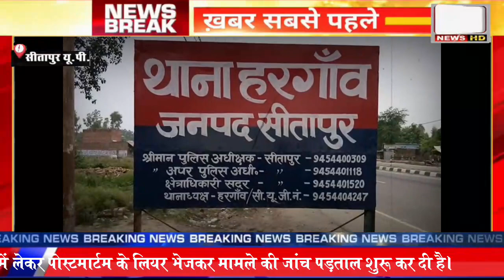SITAPUR NEWS :-प्रेमिका ने अपने प्रेमी को दी खौफनाक मौत,प्रेमिका की खौफनाक करतूत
प्रेमिका ने अपने प्रेमी को दी खौफनाक मौत,प्रेमिका की खौफनाक करतूत
sitapur में प्रेमिका की खौफनाक करतूत सामने आयी है। यहां प्रेमी को रास्ते से हटाने के लिए प्रेमिका ने हत्या की पटकथा लिखी और फोन कॉल के जरिये घर बुलाकार उसकी गोली मारकर हत्या की वारदात को अंजाम दे डाला। मृतक की पत्नी ने प्रेमिका और उसके परिवार वालों सहित 5 लोगों के खिलाफ हत्या का केस दर्ज कराया है। परिजनों के मुताबिक,प्रेमिका और उसके परिवार वालों ने युवक की गोली मारकर हत्या की और उसके बाद शव को सड़क पर फेंककर फरार हो गए। मामला हरगांव थाना इलाके के गांव की है। यहां एक प्रेमिका ने अपने प्रेमी को फोन करके घर बुलाया और उसके बाद हत्या जैसी घटना की वारदात को परिवार वालों के साथ मिलकर अंजाम दिया। मिली जानकारी के मुताबिक, यहां के निवासी युवक मुनीश का शादी के बाद भी गांव की एक युवती सुहाना के साथ प्रेम प्रसंग चल रहा था। मृतक की पत्नी का आरोप है कि प्रेमिका सुहाना ने उसे देर रात पहले फोन करके घर बुलाया और फिर परिवार वालों के साथ मिलकर गोली मारकर हत्या कर दी। हत्या के बाद शव को घर से तकरीबन 100 मीटर दूर सड़क पर फेंक कर फरार हो गए। प्रेमिका की इस खूनी साजिश का परिवार वालों को उस वक्त पता लगा जब प्रेमिका ने स्वयं ही फोन करके मृतक की पत्नी को घटना की जानकारी दी।